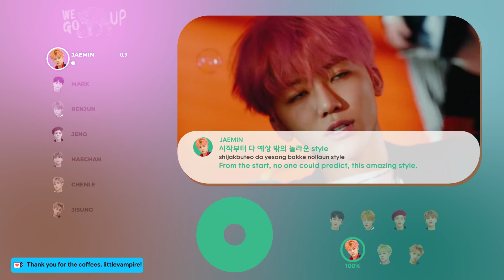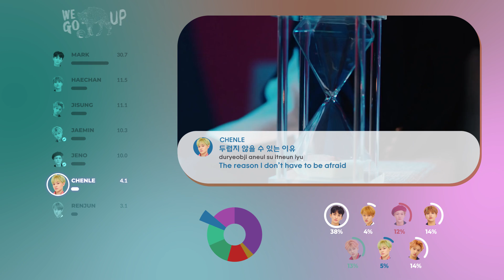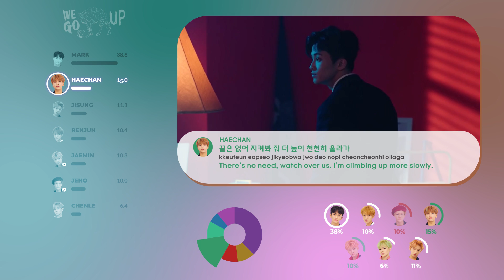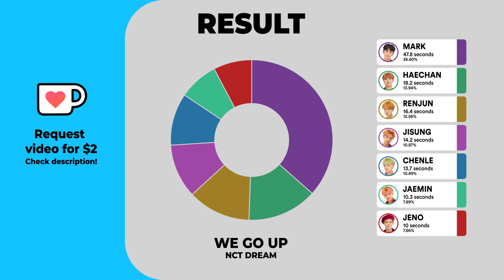NCT Dream - We Go Up (Color Coded Lyrics & Line Distribution) 「 KO-FI REQUEST 」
What is the line distribution of NCT Dream's "We Go Up" like? Watch the video to find out!

Members: Mark, Renjun, Jeno, Haechan, Jaemin, Chenle & Jisung
Album: We Go Up
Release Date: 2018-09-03